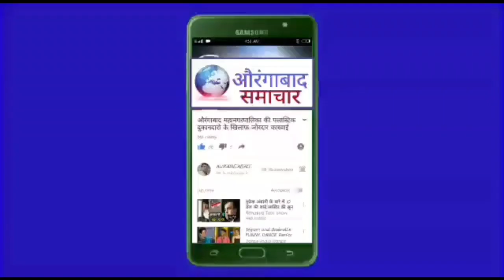ALMIR SCHOOL ANNUAL FUNCTION स्कूल के विघार्थियों ने किया संस्कृति कार्यक्रम टिचर्स ने की हौसलाफजाई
ALMIR URDU SCHOOL ANNUAL FUNCTION स्कूल के विघार्थियों ने किया संस्कृति कार्यक्रम टिचर्स ने की हौसलाफजाई